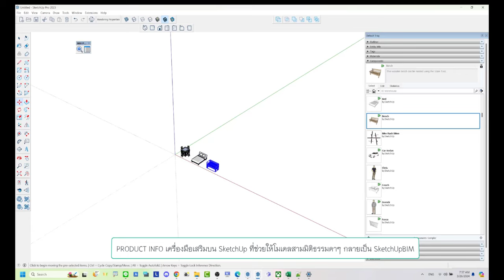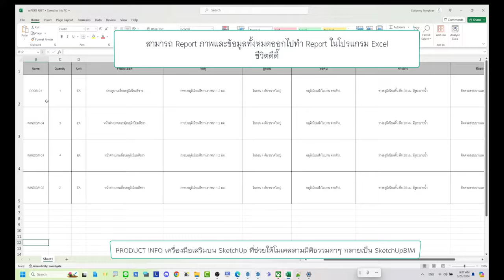ห้องเรียนออนไลน์ SketchUniverCity สอนการวิธีการใส่ข้อมูล Information ลงบนโมเดลสามมิติแบบ BIM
PRODUCT INFO แถมฟรีในห้องเรียนสอนสด 1 วันเต็ม
เปลี่ยนโมเดลสามมิติ SketchUp ธรรมดา ให้มีข้อมูลวัสดุอุปกรณ์เหมือนโปรแกรม BIM ทุกคนสามารถทำได้ง่าย เหมืนการพิมพ์เอกสารธรรมดาๆ เท่านั้น
ลงทะเบียนเรียนก่อน 1 เมษายน 2567 ลดค่าหน่วยกิตเหลือเพียง 499 บาท สำหรับนักเรียนที่สนับสนุนการพัฒนาในช่วงแรกของอาจารย์ป้อมจากราคาเต็มปัจจุบัน 999 บาท (และอาจจะแพงขึ้นอีกในนาคต)